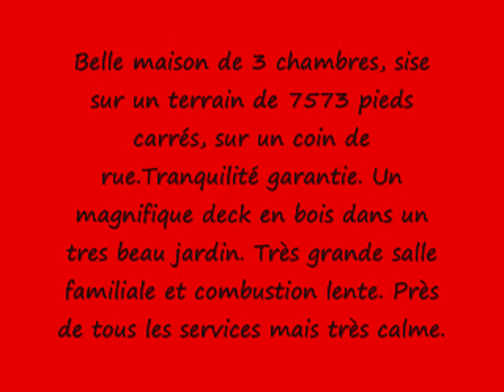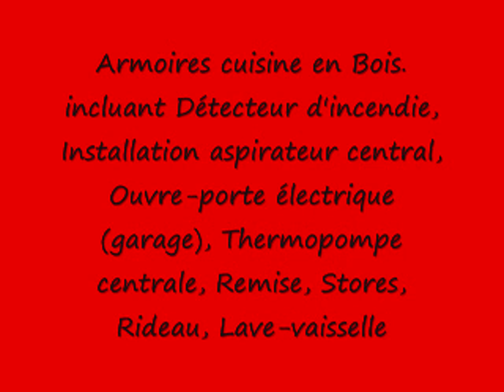Fadi Kaouk - Belle maison à l'ile Bizard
Belle maison de 3 chambres, sise sur un terrain de 7573 pieds carrés, sur un coin de rue.Tranquilité garantie. Un magnifique deck en bois dans un tres beau jardin. Très grande salle familiale et combustion lente. Près de tous les services mais calme comme à la campagne.